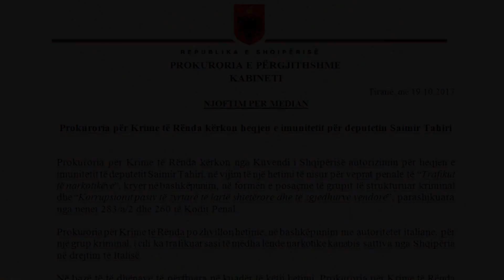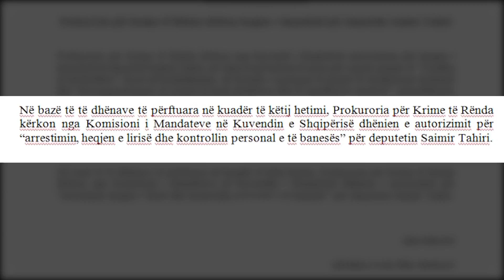Prokuroria kërkon arrestimin e Tahirit| ABC News